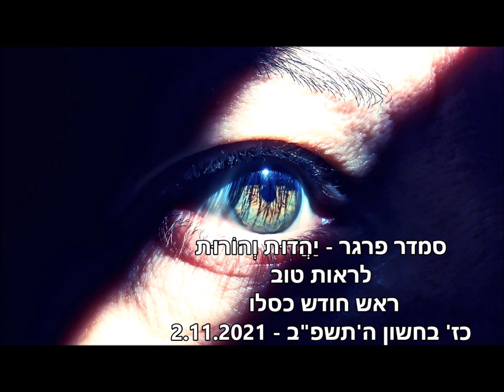יַהֲדוּת וְהוֹ­רוּת: לראות טוב - ר'ח כסלו תשפב SEEING GOOD - ENGLISH Shiur for Rosh Chodesh Kislev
Shiur in English for Rosh Codesh Kislev